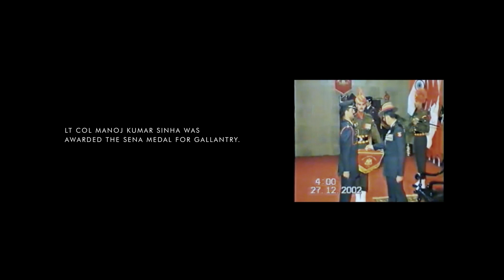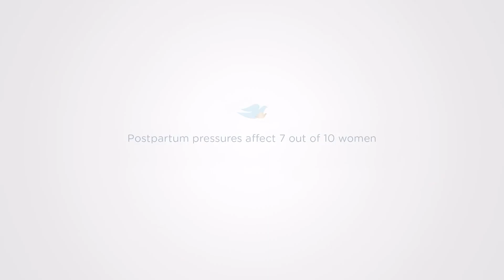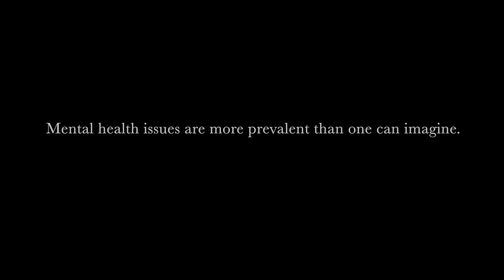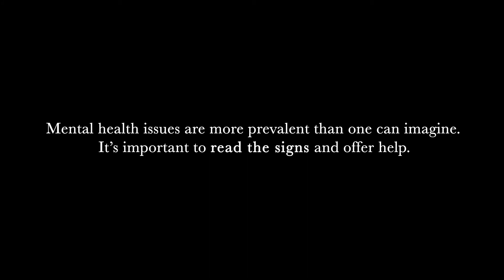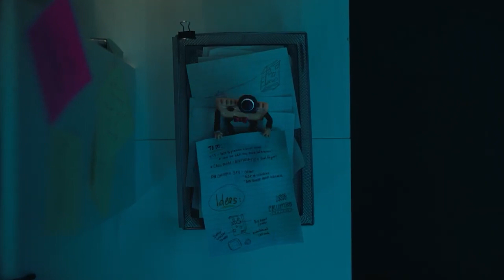Empower your mind with the best Mental Health Campaigns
Explore a collection of impactful mental health campaigns aimed at raising awareness and destigmatizing mental health issues.